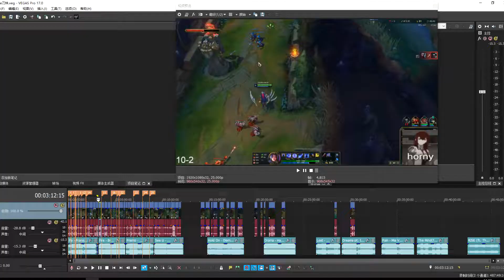Rintarouu Irelia Montage | S12巴西第一刀妹 Plays | 踩点集锦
封面底图画师 Nejc Smrtnik （Ljubljana, Slovenia）

Music
0：11 Fly - Fransis Derelle
3：11 Fire - Brook XiaoRachel Horter&Brook Xiao&Rachel Horter
6：07 Prismo - Stronger (ID Remix)

Tag